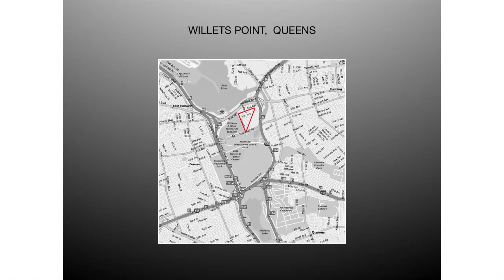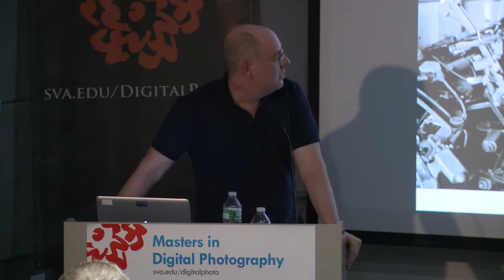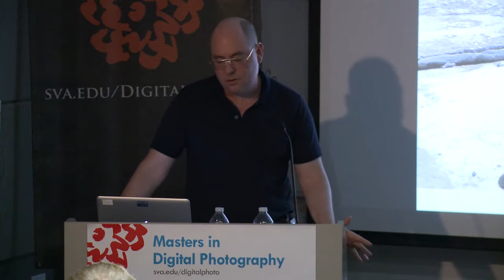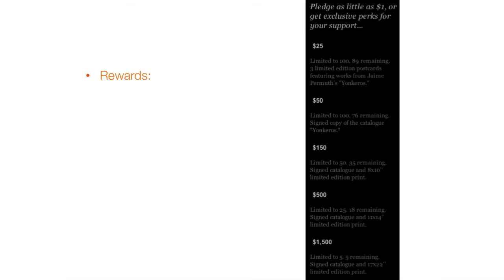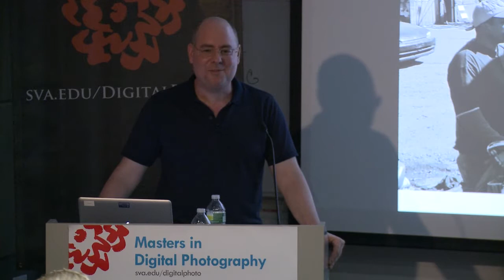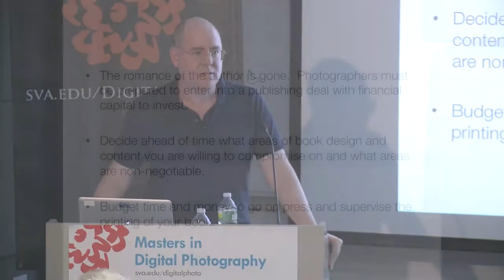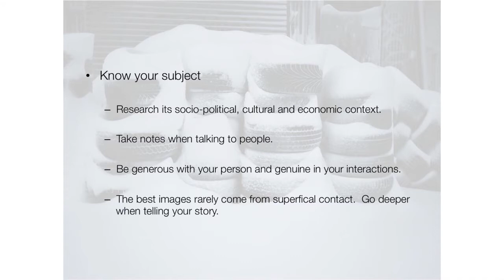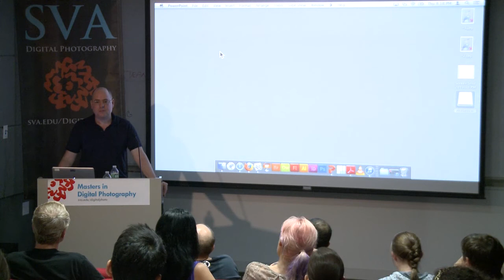Jaime Permuth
Fresh back from his solo exhibition at Ryugaheon Gallery in Seoul, photographer Jaime Permuth talks about the publication of his first monograph YONKEROS (La Fabrica Editorial, Madrid). His presentation will offer an overview of the project itself and how it was conceptualized, produced, and packaged as a book. Permuth is a graduate of both the SVA MFA Photography and Related Media and MPS Digital Photography departments and his career successfully spans the transition from silver-based to silicon-based photographic practice.